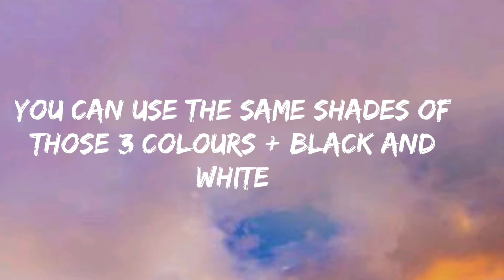3 colour art challenge...|Syna Art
Hi! in todays video i did a 3 colour art challengeeee!!!

materials used: 🎨
prismacolors
oil pastels
white paint (acrylic)
sketch pens

approx time taken: ⏰
1 hour

the rules were to: 📃
close your eyes and choose 3 colours
can oy use any medium with that exact shade of the colours
u have 3 tries to choose your trio

If you're new to the channel, Hi im Syna! 👩‍🎨
I am a self taught 12 year old artist and have been doing art since many years .
I post art videos every alternate day and i do all sorts of art like
Painting (watercolour,acrylics,e.t.c)
Drawing (oil pastel,prismacolor,e.t.c)
Sketching (pencils,sketching pencils,e.t.c)
Doodling/zentangles (sketch pens,pens,black pens,e.t.c)
With this channel u should always find what to draw next...thank you for your time!!🙃
❤Syna